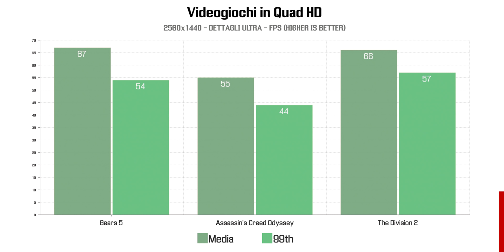IL PC OPEN CASE AMD DEFINITIVO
Oggi vi mostriamo il PC open case più potente che abbiamo mai messo insieme.. Definitivo! In questo particolare frangente si tratta di una build AMD con piattaforma Ryzen X570 e GPU Radeon RX 5700 XT.

LISTA COMPLETA DEL PC
► Scheda madre
► Scheda video
► Disco di sistema

LE NOSTRE CONFIGURAZIONI